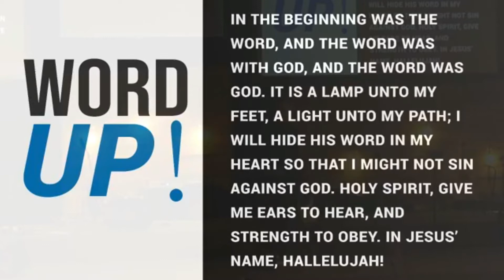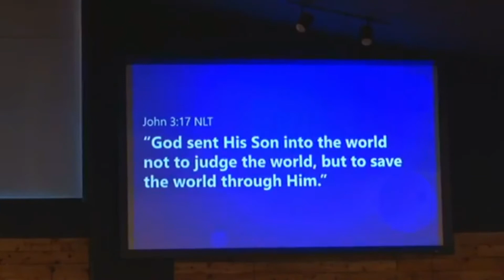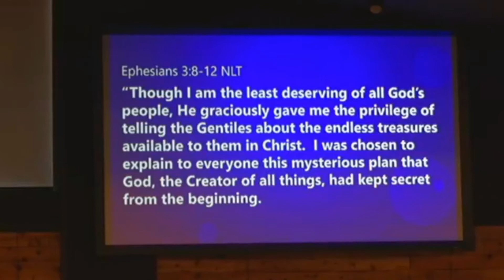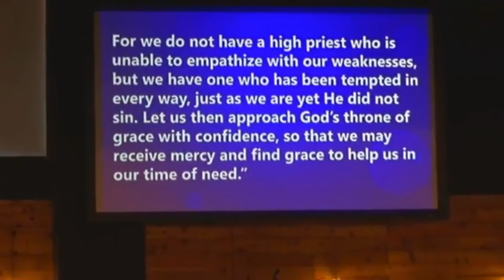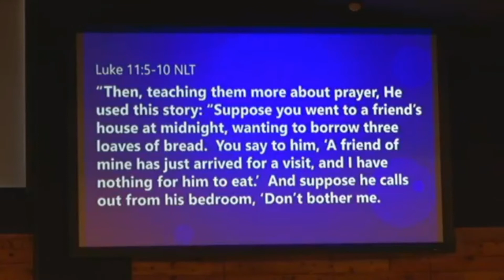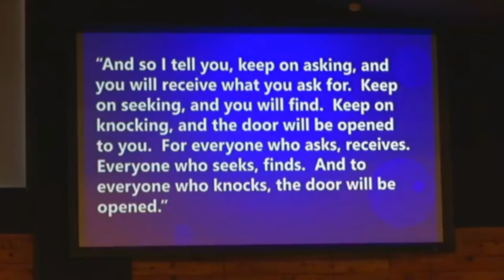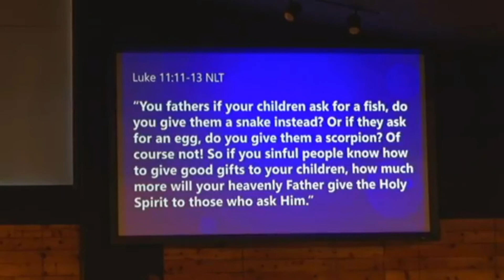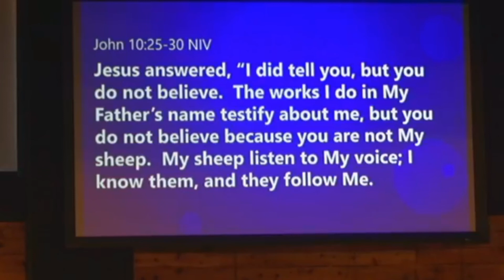Blessed Assurance Ft. Pastor Locke Brady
Pastor Locke Brady tells us where true confidence and self-worth come from.
Sunday, May 2nd, 2021.